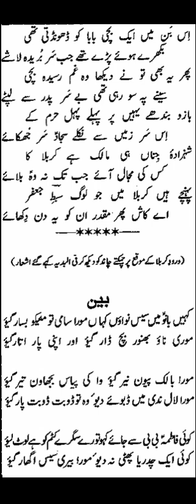July 8, 2024(2) یکم محرم کو اپلوڈ کی گئی ویڈیو